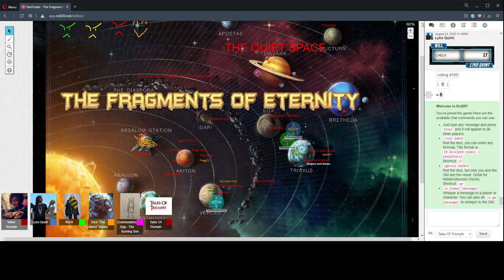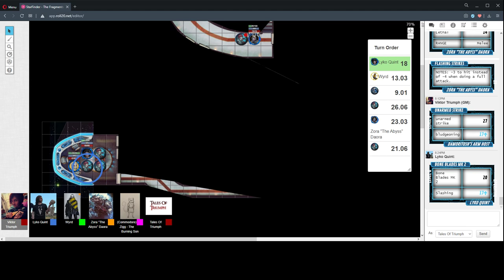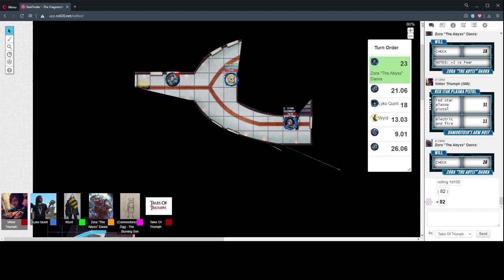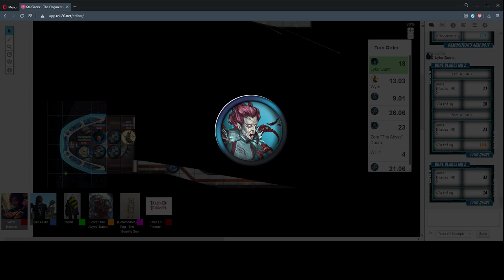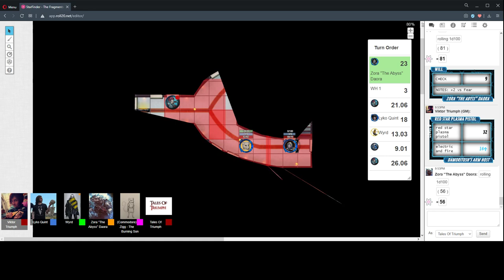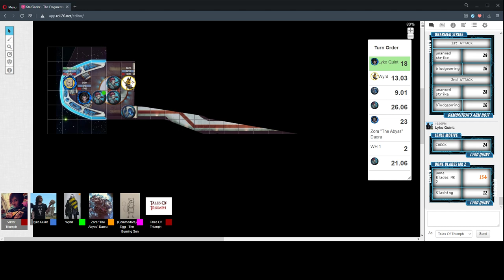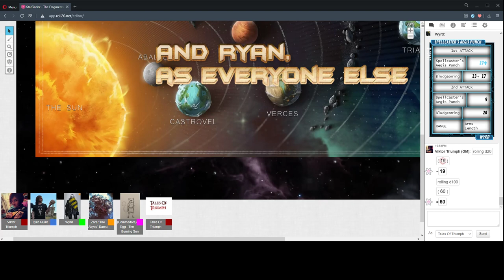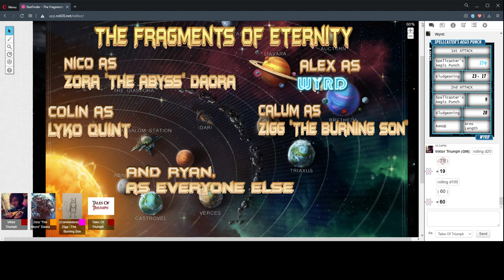'Star Wars' The Fragments Of Eternity Session 66 "Death Affects" 31/August/2020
StarFinder RPG - The Fragments Of Eternity Session 66 "Death Affects" 31/August/2020

CAST LIST:
GM: Ryan